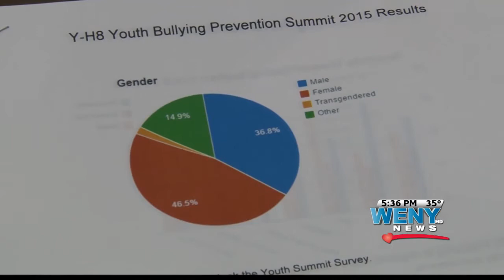YWCA Anti Bullying